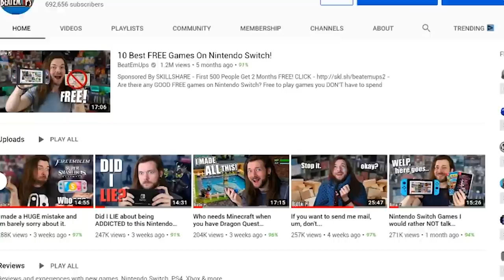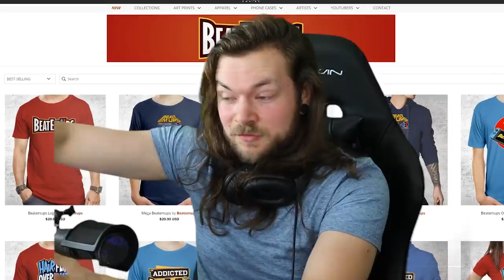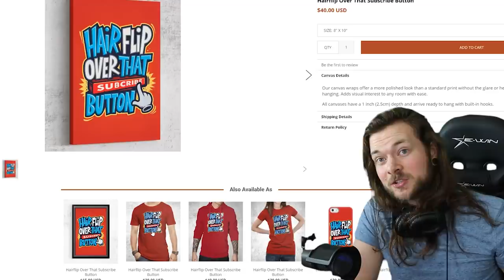Was I WRONG About Minecraft & Dragon Quest Builders 2?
Minecraft or Dragon Quest Builders? Is one BETTER? ARE YOU ADDICTED TO BEATEMUPS?!